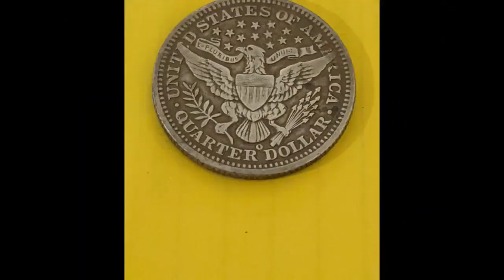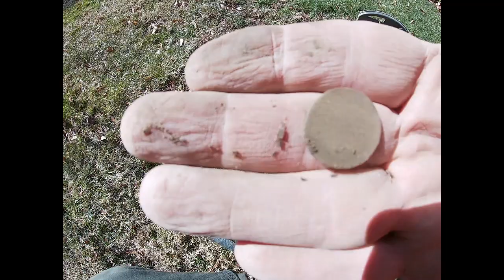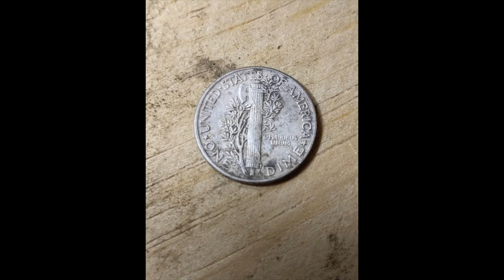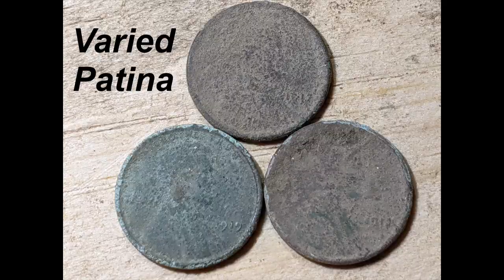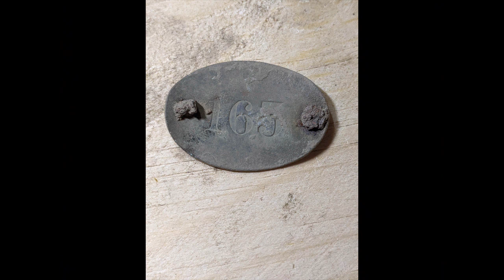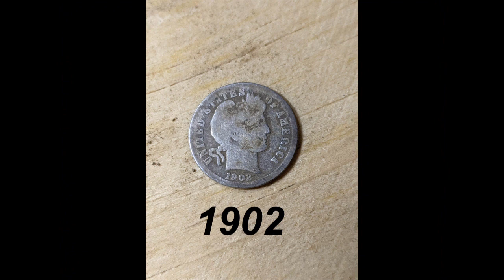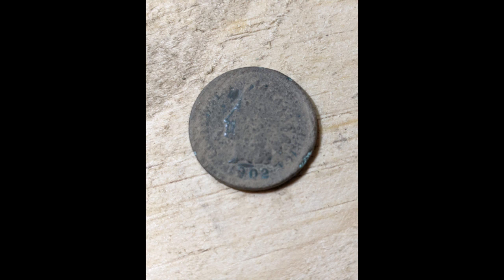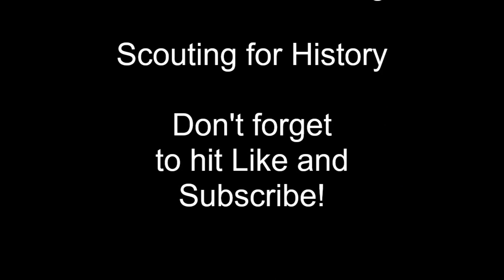A beautiful day in the neighborhood... for detecting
It's always good to get to know the people in your neighborhood, and this was a beautiful day for detecting at a house built in 1895. Lots of cool relics, coins, silver and more... and I only detected half the yard. Can't wait to get back to see what turns up, hope you enjoy this week's adventure!

- NoktaMakro Simplex+ (with the SP24 coil!)
- NoktaMakro Green wireless headphones & Pulsedive pinpointer
- GoPro Silver
- Nomad RootSlayer shovel
- White's handheld digger